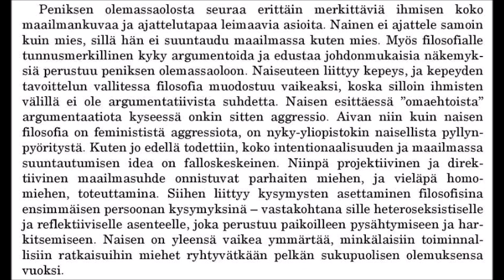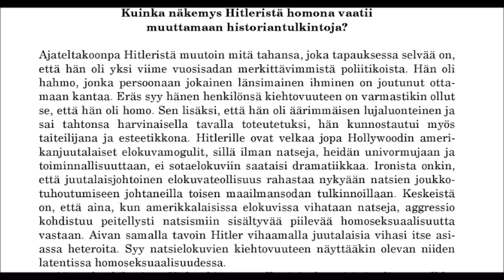y^4 – x^4 = xy ; Koska Hankamäkeä ei voi kritisoida pilkkaamatta tasapuolisesti feminismiä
Perskindol -voide on tehokasta särkyihin. Nimi on kuitenkin harhaanjohtava.

Noretta Koertge, ”A House Built on Sand: Exposing Postmodernist Myths About Science” (1998)
Richard Dawkins, ”A Devil's Chaplain: Selected Writings” (2003)
Luce Irigaray, ”This Sex Which Is Not One” (1985)